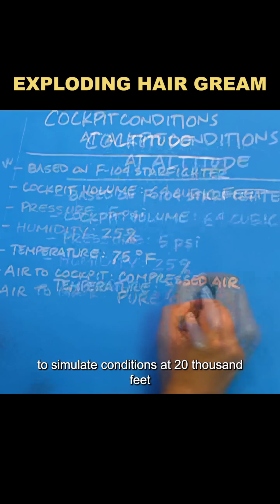It turns out hairspray is prone to exploding.